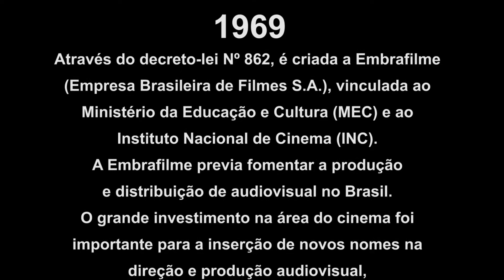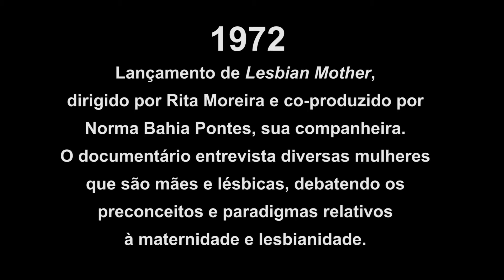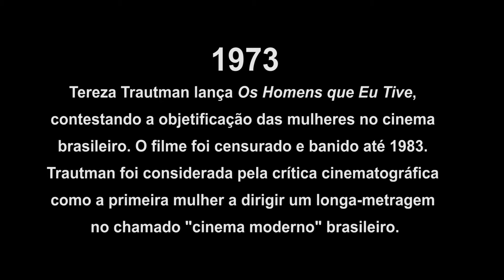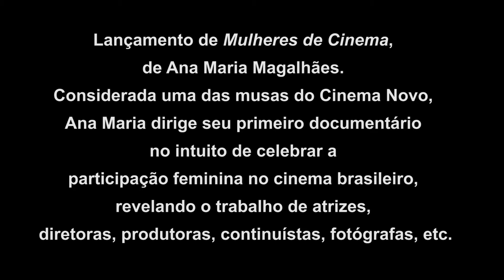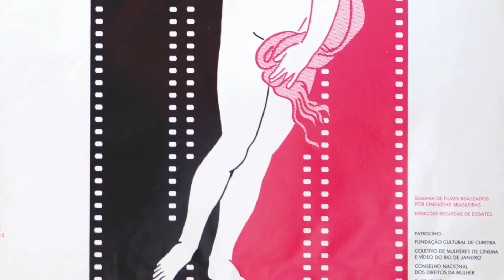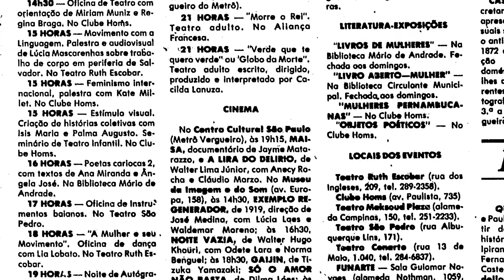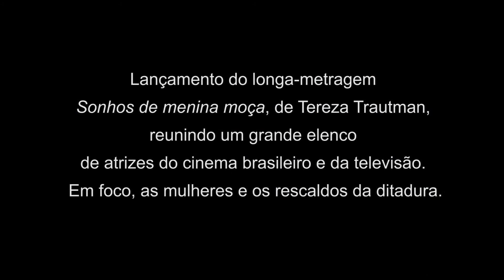Mulheres de Luta - Ep. 15: Audiovisual e feminismo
"Cineastas amordaçadas": título que, segundo Tereza Trautman, deveria se dar à geração de cineastas brasileiras que produziram (ou quiseram produzir) filmes durante a ditadura militar no país. Além da censura, a "condição feminina" era uma condição que excluía mulheres de todos os espaços e de todas as formas possíveis. Sem creches para deixar os filhos, a moral da época também agia para barrar suas produções, como foi o caso da censura ao longa-metragem "Os homens que eu tive", de Tereza Trautman, que ficou interditado até 1983.

Entrevistas com Jacira Vieira de Melo, Rita Moreira e Tereza Trautman.

Toda terça-feira tem vídeo novo!
Curta, compartilhe e assine o canal para acompanhar as próximas postagens.

Esta série faz parte do Projeto Mulheres de Luta.